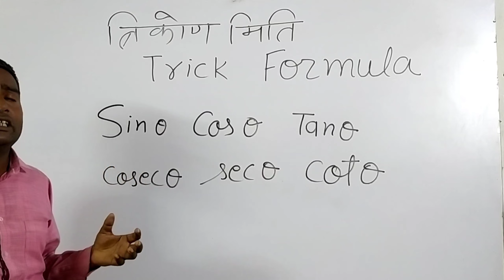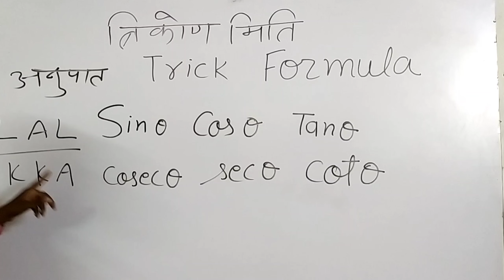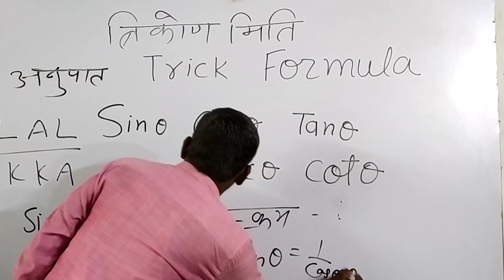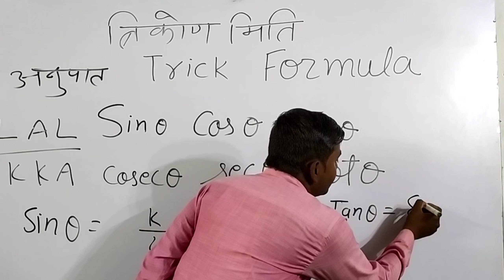त्रिकोणमिति का टिक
त्रिकोणमिति का परिचय Class 10
त्रिकोणमिति 10 वीं कक्षा PDF
त्रिकोणमिति की सारणी
त्रिकोणमिति का उपयोग
त्रिकोणमिति की टेबल
त्रिकोणमिति 10 वीं कक्षा formula
1

यह बच्चों हम आज आपके पैर त्रिकोणमिति के बारे में बताएंगे ऐसा ट्रिक बताएंगे जिससे आपको कोई भी फार्मला याद ना करना पड़े मैथ में आ इस कोई भी फॉर्मल आपको याद नहीं करना पड़ेगा यानी हर चीज का ट्रैक है यहां तक मेट्रो के बारे में बताया गया है सिर्फ कोण नीति का मतलब होता है तीन कोण का मतलब होता है कोण नीति का मतलब होता है मापना तीन कोणों को मापना और तीन चीजों का